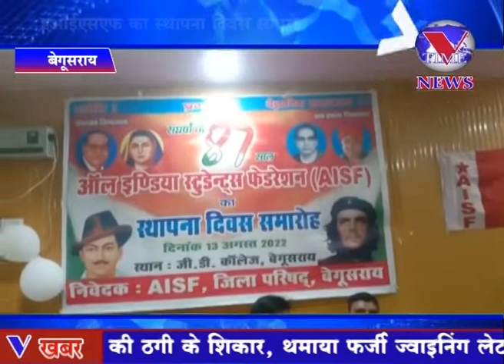एआईएसएफ का स्थापना दिवस समारोह ,सांस्कृतिक कार्यक्रम के जरिये कलाकारों ने शमा बांधा